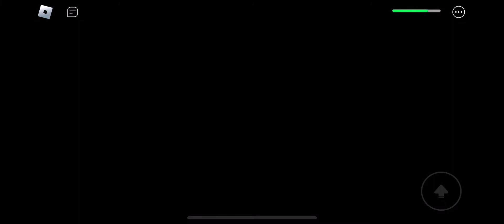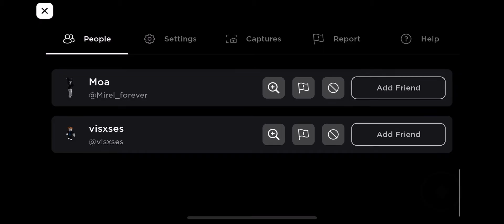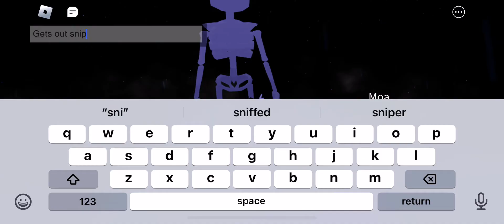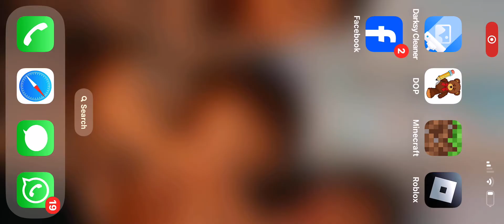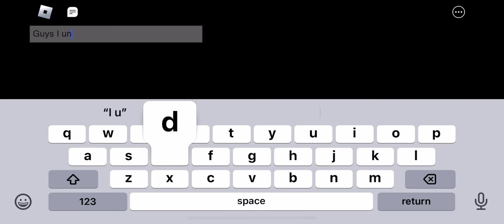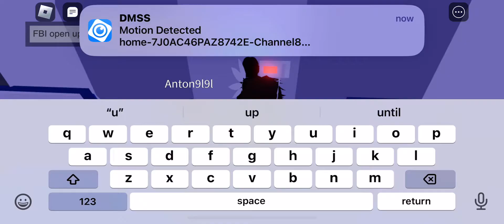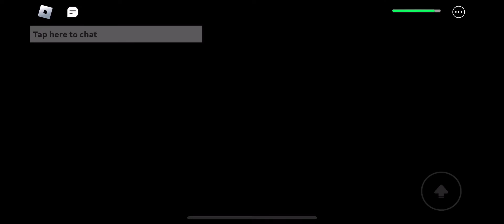You might want to tilt your phone 📱 don’t watch on TV thanks for watching (emotional ending)